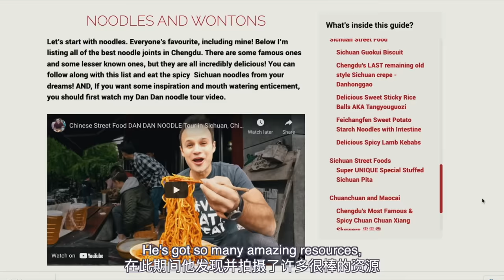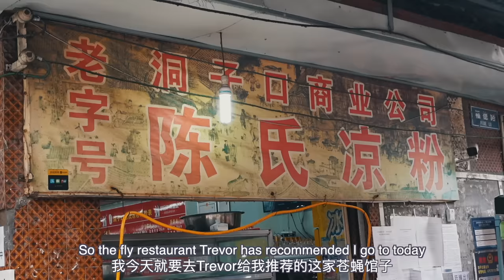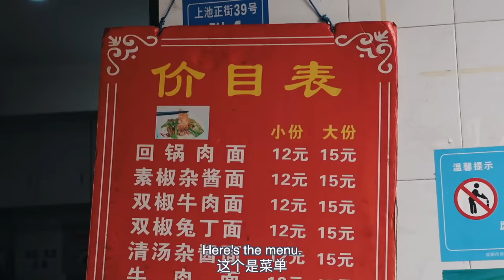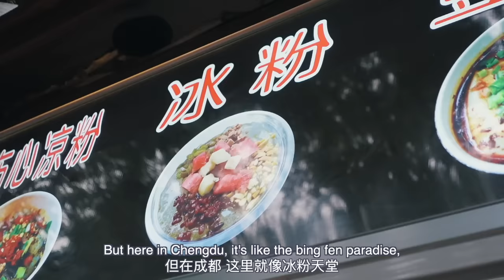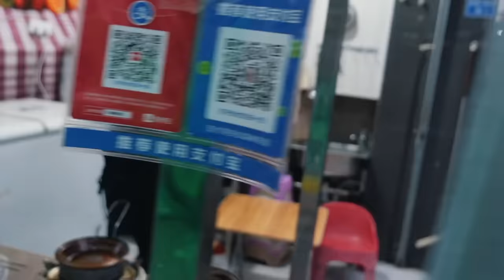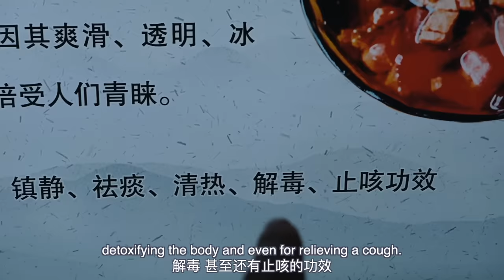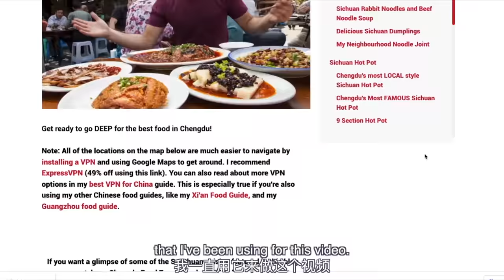AMAZING Chinese Food in Chengdu ｜5 must try dishes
Today's video is a food tour of EPIC proportions. I mean... our food guide is the one, the only @thefoodranger himself!!

You can check out Trevor's Chengdu Food and Restaurant Guide

xxxx